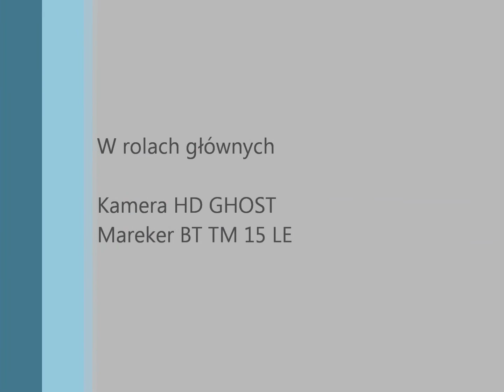Dobrzelów 26.04.2014 Paintball JJ